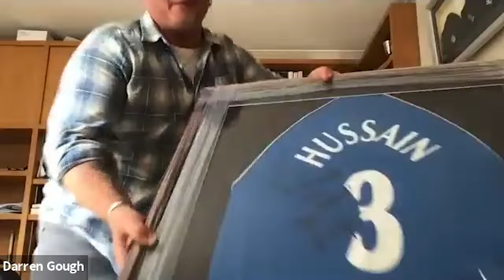Was the 90s England cricket's GREATEST decade? | Lockdown Vodcast w/ Hussain, Stewart & Gough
Nasser Hussain says there is no era he would have rather played cricket in than the 1990s! Nas was joined by Darren Gough and Alec Stewart in the Sky Cricket Lockdown Vodcast to discuss the decade and reminisce over their tussles with the great Australia side of the 90s, as well as equally tough tests against the West Indies, South Africa and even Zimbabwe.